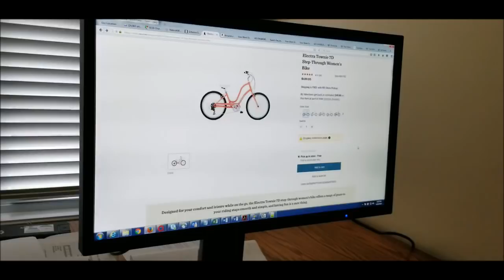Filipina American Life In America What He Is Planning He Wants To Make Sure Money Will Not Be W